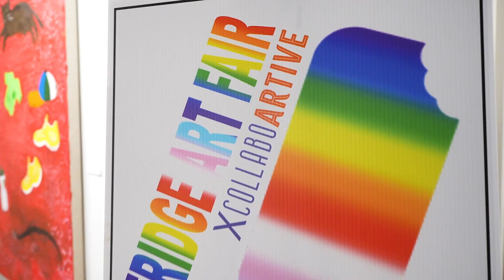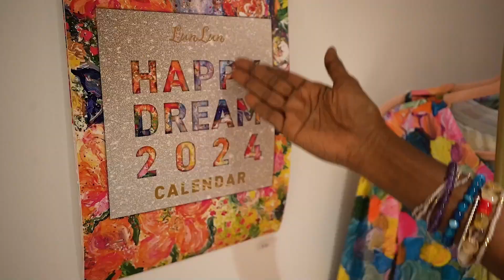Lun Lun Art Exhibition | Art Basel in Miami Beach | Courtyard by Marriott Miami Coconut Grove Hotel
Video by Miami New York  Videographer PhotoVideoCreate